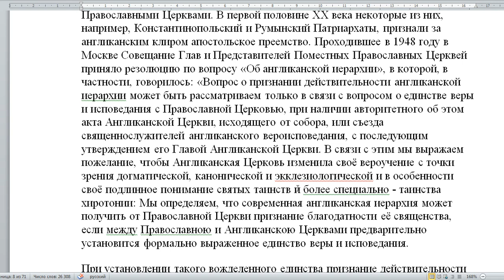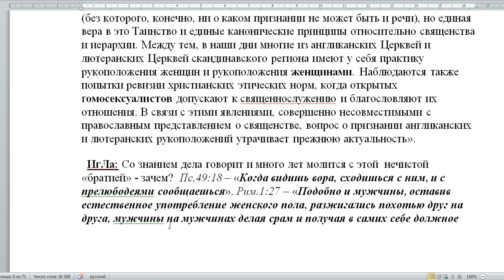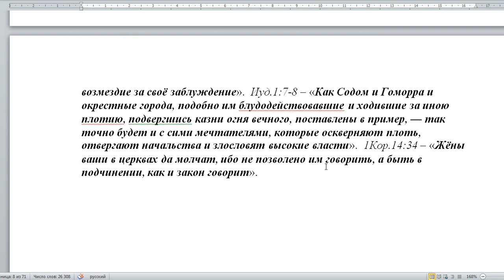2 Разбор м.Кирилла. 2488. О наличии Апостольского приемства у англикан и лютеран?